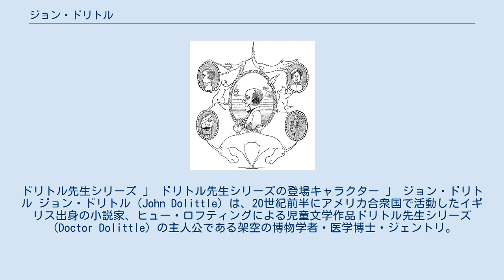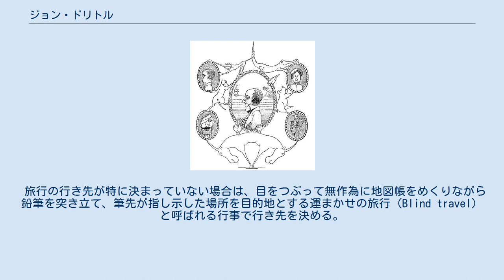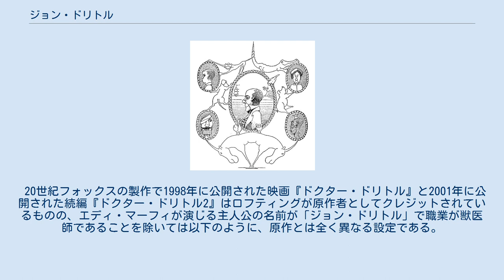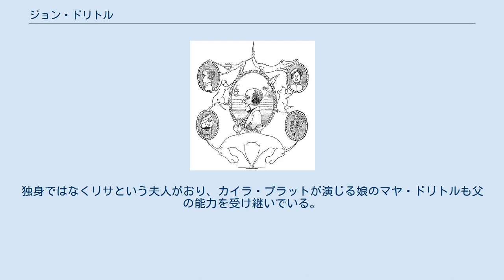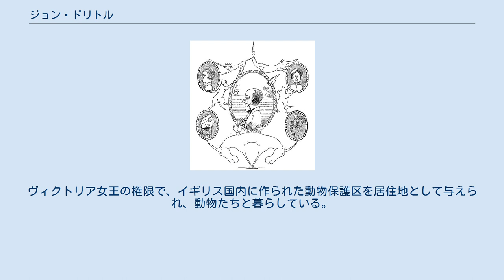ジョン・ドリトル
ドリトル先生シリーズ 」 ドリトル先生シリーズの登場キャラクター 」 ジョン・ドリトル ジョン・ドリトル（John Dolittle）は、20世紀前半にアメリカ合衆国で活動したイギリス出身の小説家、ヒュー・ロフティングによる児童文学作品ドリトル先生シリーズ（Doctor Dolittle）の主人公である架空の博物学者・医学博士・ジェントリ。
 Dolittleの日本語表記は1925年の大槻憲二訳では「ドーリットル」だったが、1941年の井伏鱒二訳以降は「ドリトル」と表記・発音するのが例外もあるが慣例となっている。
 イングランド西部のスロップシャー（Slopshire）にある田舎町、沼のほとりのパドルビー（Puddleby-on-the-Marsh）の、オクスンソープ通りに面した先祖代々の広大な屋敷に住んでいる。
体型はころころとした超肥満型で、第4巻『サーカス』第1部2章ではマザー・グースに登場するハンプティ・ダンプティになぞらえて紹介されている。
パイプ煙草を愛用し、フロックコートにシルクハット、ステッキ姿で登場する典型的な英国紳士。
ダラム大学の医学博士号を取得している。
性格は温和だが、いざと言う時の戦闘能力は高く、第2巻『航海記』第5部における部族戦争をはじめとして、格闘する場面がいくつかある。
また水泳も得意であるなど、身体能力は高い。
一方、音楽にも造詣が深く、フルートの演奏を趣味の一つとしている。
 冒険家肌の博物学者であり、非常に意志が強く、辛抱強い。
一度決心すると、どんな困難が降りかかってこようともけして諦めず、希望を持って頑張り通し、ついに目標を達成してしまう。
相手の言葉に理がある時は、たとえ無学な子供であろうと貧者であろうと尊重し、相手が間違っていれば、国王であろうと怖気ずに進言する。
その性格と生活態度から、一般人からは「紳士だけど風変わり」と評判の人物である。
 動物達の意志と権利を尊重する観点から、自国のキツネ狩りやスペインの闘牛を野蛮な行為と断じ、根絶すべきであると強く主張している。
実際にイングランドの一地方ではキツネ狩りを実質的に廃止へ追い込み、スペイン領のカパ・ブランカ島では、闘牛の全面禁止を賭けて本職の闘牛士と対決した。
さらに動物を利用した営業行為の現状を虐待であると論じ、不衛生なペットショップから動物たちを救出したり、自ら理想的な動物園やサーカスを実現したりしてみせた。
先生自身は家畜廃止論者ではなく、菜食主義でもない。
 「未開の民を、優れたキリスト教徒としてのイギリス人が教化する」という植民地主義に肯定的な発言が多少見られるものの、ドリトル先生自身は当時では珍しいほど、人種や階層などにはこだわらない人物として描かれている。
先生が最も尊敬する博物学者、ロング・アローはアルファベットを解さない非識字者のインディアンであり、また親友であるジョリギンキ国王子のカアブウブウ・バンポはアフリカ黒人、マシュー・マグはペット用の屑肉を扱う猫肉屋を生業とする貧民層の人物である。
無学で貧しいトーマス・スタビンズも当初から「トミー君」や「坊や」ではなく「スタビンズ君」と呼び、子供扱いせず一人前の助手として扱っている。
 一方、女性との付き合いは苦手で、細々した身の回りのことでとやかく言われることについていつもこぼしている。
女性との交流はマシューの夫人であるテオドシア・マグを除いてほとんどなく、妹のサラからは絶縁されてしまっている。
当時のジェントリの多くの例に漏れず独身であり、第2巻『航海記』第5部9章ではバンポの父であるジョリギンキ国王が120人の妻を持つことを聞かされ、「それはますますよろしくない、120倍もよろしくない」と評している。
また金銭に対して無頓着で、多少の収入があっても、研究や気の毒な動物たちのためにすぐ使ってしまい、広大な屋敷を除いて無一文という状態が珍しくない。
それでも楽しく幸福でいられるのは先生の人望を慕う多くの友人や動物に囲まれ、困った時はいつでもその協力が得られるからである。
剃刀の代わりにガラス瓶の破片で髭を剃るという、合理性と無頓着のどちらにも解釈できる癖を持つ。
 ドリトル先生はイギリス人（イングランド人）なので母国語は英語であるが、それ以外の言語にも広く通じている。
本編中では少なくともフランス語、スペイン語で会話している場面があり『航海記』第3部8章ではスペイン領のカパ・ブランカ島において"Dolittle...